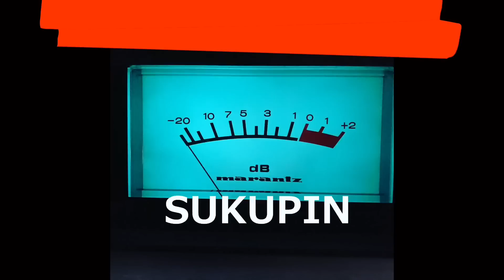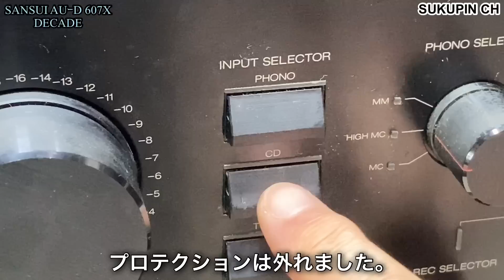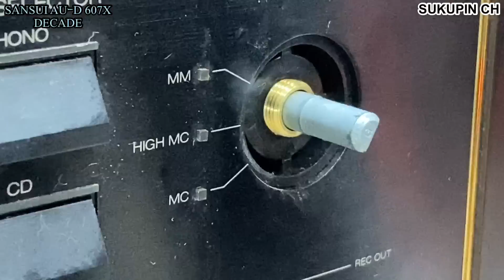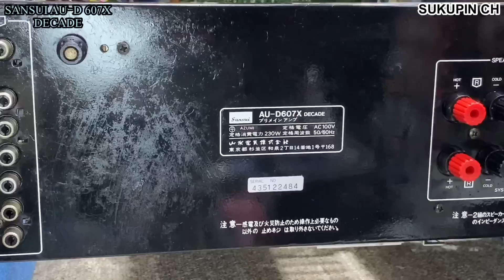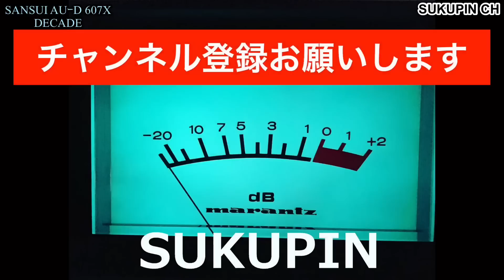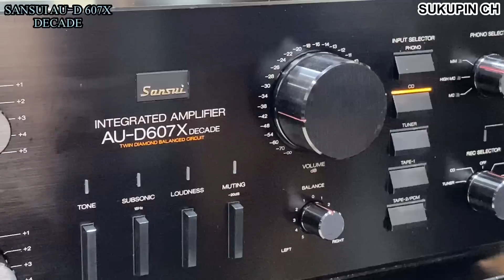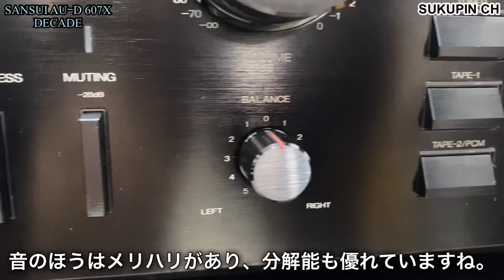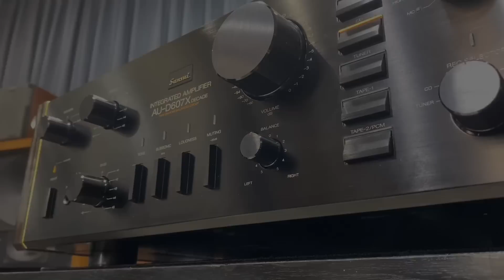■残念な結果になりました💦SANSUI AU-D607X DECADO This amp turned out disappointing．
●SANSUI AU-D607X DECADE

人気のAU-Dシリーズの最終機になります。
デザイン的にも、もう「これ以上は望めない」と言った感じではないでしょうか。

今回もハードオフよりの購入になります。
お店のコメントは「ボリュームに酷いガリがある」ためジャンク扱いです。

いつもなら大して問題ないのですが、今回はそうでもなかったです・・・💦
コスパは悪かったです（笑）

・ Price at that time: ¥ 79,800-

It will be the final model of the popular AU-D series.
You can see the results that have been boiled down in terms of design.

This time it will be purchased from Hard Off.
The shop's comment is treated as junk because "the volume has a terrible gully".

Usually it's not a big deal, but this time it wasn't...
Cospa was bad (laughs)

【解　説】
ツインダイアモンドXバランス・アンプを採用したDecadeシリーズのインテグレーテッドアンプ
アンプの基本構成にはツインダイアモンドXバランス・アンプを採用しています。
従来のアンプではスピーカーへの電流は+側から送り、−側は単にアースへとつながれているシングルドライブとなっていました。そのため、逆起電力が−側のアースに流れこむと、電流のリップル電流等との相互干渉によっておこるIHM歪が発生していました。また、歪の低減のためのNFBも+側のみで、−側は全く制御されていない状態でした。
ツインダイアモンドXバランス・アンプは、入力から出力までの信号回路、電源回路、NFB回路の全てがバランス構成となっており、スピーカーを+側と−側の両方から対等にドライブすることでアースの影響を排除しています。
さらに、パワートランジスタをより有効に働かせるため、ツインダイアモンド差動回路でパワートランジスタを電流ドライブする2段構成とすることでスピーカードライブ能力を向上させています。
電源部は3電源方式となっており、プリドライブ/イコライザーの専用電源と、左右独立2電源によってハイパワー再生への対応を図っています。また、アースから完全に分離されたバランス電源によって外部からの影響による変動を抑えるとともに外部への影響も抑えています。
RECセレクターにはOFFポジションが設けられています。
これにより接続されたテープデッキなどがOFFの時に、信号電流がその機器の前段に流れ込み、その後前段からアンプに戻され、歪が発生するのを防いでいます。
サブソニックフィルター、トーンコントロール、ラウドネス、ミューティングなどの機能を搭載しています。
極性表示付きAC電源コードを採用しています。
イコライザー部にはディスクリート構成による高ゲインのHi-Precisionイコライザーを採用しています。
この回路はゲイン切換によるコンパチブル型となっており、MC、High-MC、MMのいずれのタイプのカートリッジにも対応しています。

【機種の定格】
型式 インテグレーテッドDCアンプ
パワーアンプ部
実効出力(10Hz～20kHz、両ch駆動) 105W+105W(6Ω)
90W+90W(8Ω)
全高調波歪率(10Hz～20kHz) 0.003%(8Ω、実効出力時)
0.005%(6Ω、1/2実効出力時)
混変調歪率(60Hz:7kHz＝4:1) 0.003%(8Ω、実効出力時)
出力帯域幅(IHF、両ch動作、THD0.03%) 5Hz～70kHz
ダンピングファクター(新IHF、20Hz～20kHz) 80(6Ω)
周波数特性(1W) DC～300kHz +0 -3dB
スルーレイト ±180V/μsec(6Ω)
ライズタイム 0.6μsec
イコライザーアンプ部
入力感度/入力インピーダンス(1kHz) Phono MM:2.5mV/47kΩ
Phono High MC:2.5mV/100Ω
Phono MC:300μV/100Ω
CD、Tuner、Tape1、2/PCM:150mV/47kΩ
Phono最大許容入力(1kHz、THD 0.01%) MM:300mV
High MC:300mV
MC High:30mV
SN比(Aネットワーク、ショートサーキット) Phono MM:88dB
Phono MC:70dB
CD、Tuner、Tape:110dB
トーンコントロール Bass:±10dB(50Hz)
Treble:±10dB(10kHz)
サブソニックフィルター 16Hz(-3dB、6dB/oct)
ミューティング -20dB
総合
定格消費電力(電気用品取締法) 230W
外形寸法 幅466x高さ161x奥行431mm
重量 15.0kg